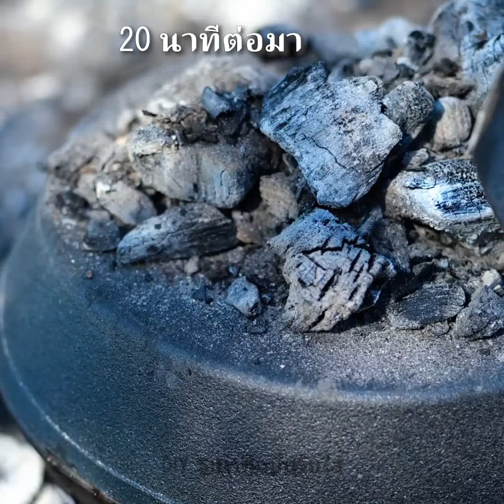สูตรอาหารแสนอร่อยไว้ทำกลางแจ้ง || เคล็ดลับอาหารแคมป์ปิ้ง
TIMESTAMPS:
00:04 ไอเดียการทำอาหารนอกบ้าน
02:43 สูตรไก่
04:15 แอปเปิ้ลคาราเมล
05:35 การทำไส้กรอก
06:47 วิธีทำเนื้อ